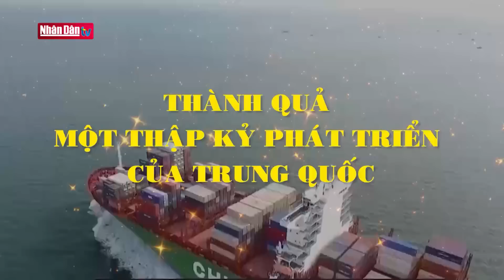Thành quả một thập kỷ phát triển của Trung Quốc | GMT+7 ngày 16-10-2022